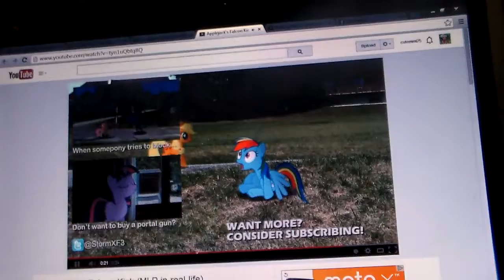Why you shouldn't go near or stand in front of AppleJack when she's bucking trees